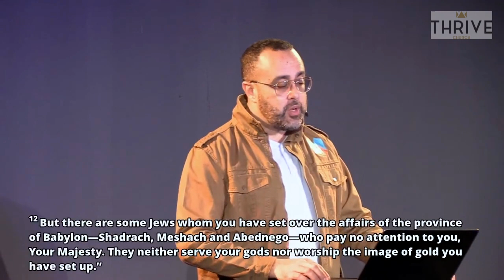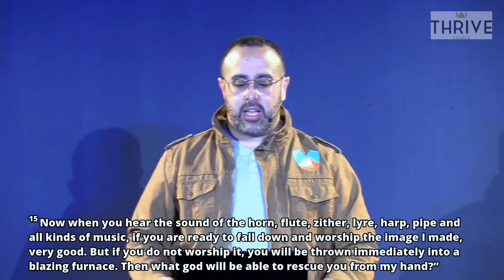SOVEREIGNTY OF GOD | "THANKS - THROUGH THE TRIBULATION" SERMON | PR. JJ PEREZ | THRIVE CHURCH